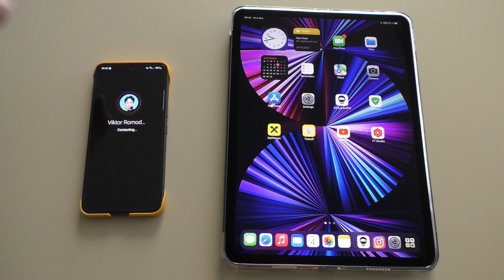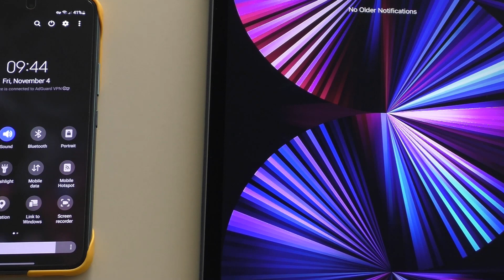Instagram Incoming Call Samsung Galaxy S22 vs iPad Pro 11 (2021)